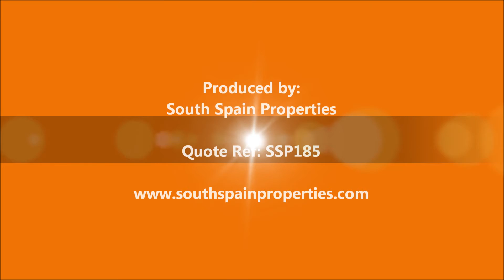4 Bed Villa Benahavis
Also available is a 6 bed 7 bath villa for €1,575,000 Quote Ref:SSP206
Through a combination of quality, beauty, luxury and security, residents will enjoy the exclusive lifestyle that can only be achieved through living in a stunning property in the most beautiful and tranquil spot on the Costa del Sol. This is a prime residential estate, comprising 103 luxury villas, each complete with private pool and landscaped gardens. All homes feature outdoor terraces with panoramic views, spacious interiors with elegant designs and advanced comfort and communication technology. Prices from €930,000 to €1,732,500 and plot sizes from 560 m2 to 1169 m2 , all built to a high standard with same characteristics.